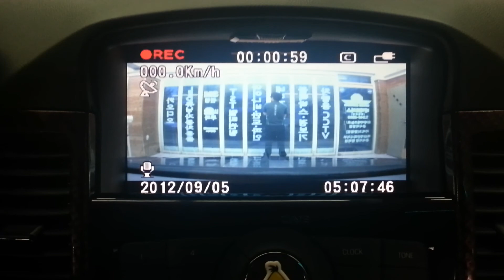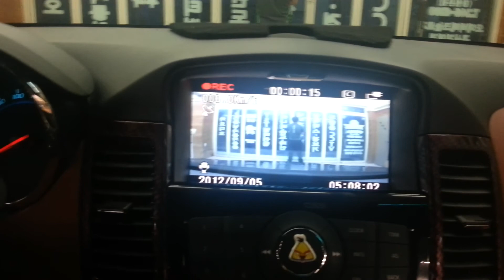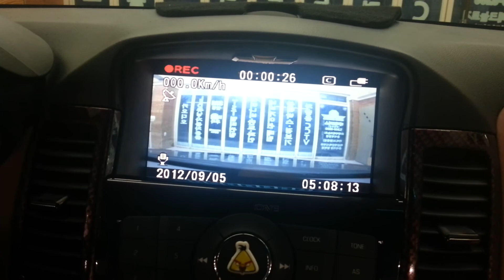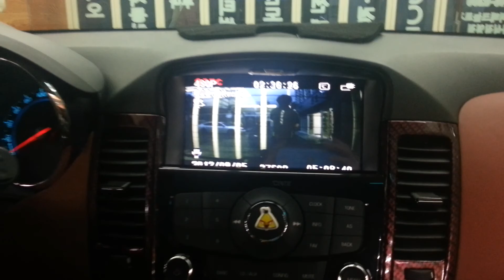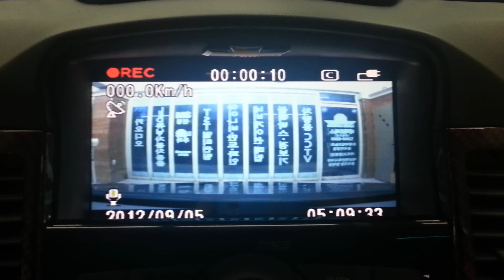오에버 최신 매직아이콤보2000 멀티 블랙박스 Full HD 30FS 3채널 시공자료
오에버 최신 매직아이콤보2000 멀티블랙박스 Full HD 30FS 3채널 크루즈장착